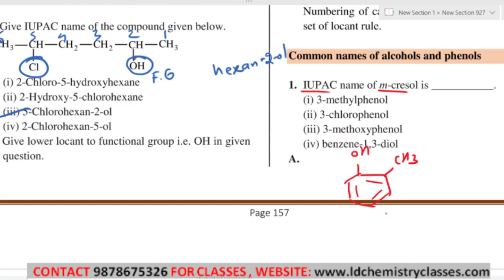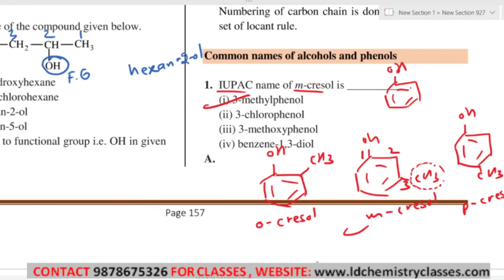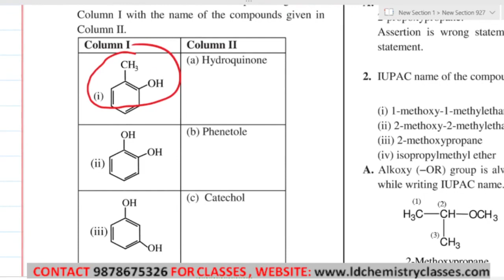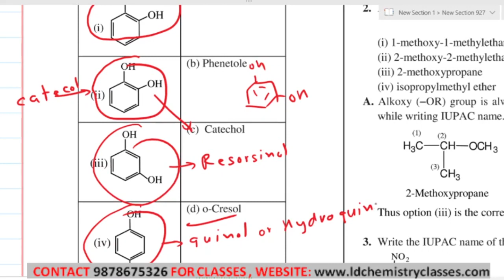3. Common names of alcohols and phenols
Topic Covered: Common names of alcohols and phenols